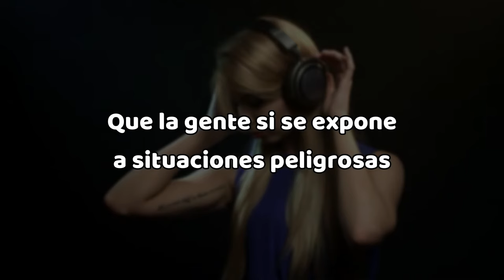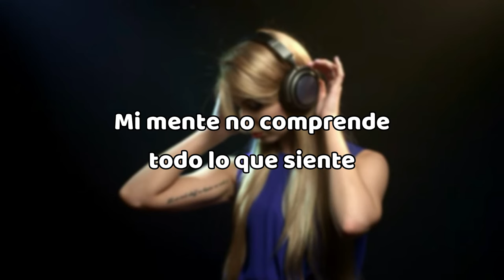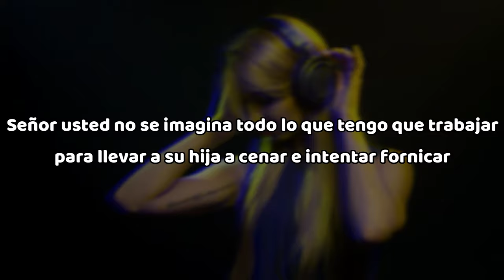Lefty SM Ft. McKlopedia & Yoss Bones - Siéntelo | Letra | LirycStyle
Lefty SM Ft. McKlopedia & Yoss Bones - Siéntelo
Letras y más Letras